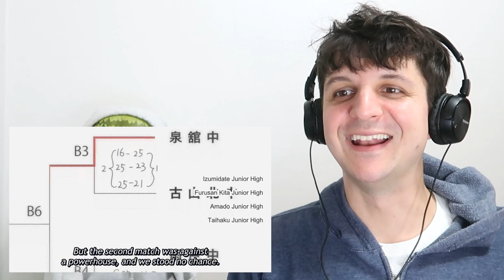HAIKYUU!! reaction and commentary: 1x16 Winners and Losers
The Haikyuu!! Reaction and Commentary series continues with season 1 episode 16 Winners and Losers.

In Haikyuu 1x16, Winners and Losers, Daichi's underrated middle school philosophy bears fruit in the first match of the elimination tournament across three teams, years later. Despite the outcome, everyone is better for it.

Haikyuu Synopsis: It's a little too late for this game, but not for the bigger game of their lives.

Support chennel, check merch!